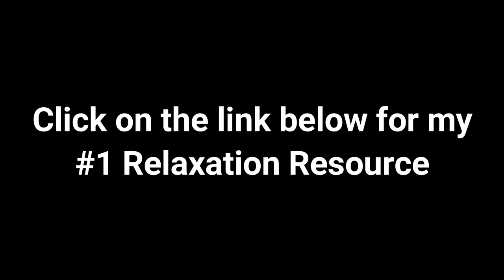Fall Asleep Quickly • Deep Sleep Music Meditation Music | Relaxing Music, Sleeping Music - 2021 P9